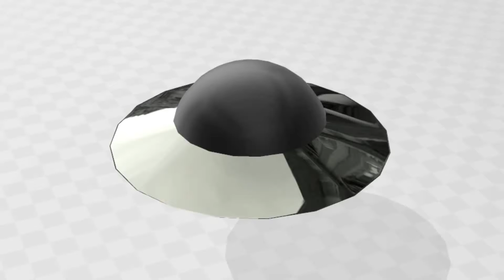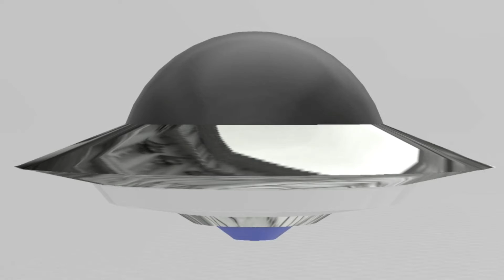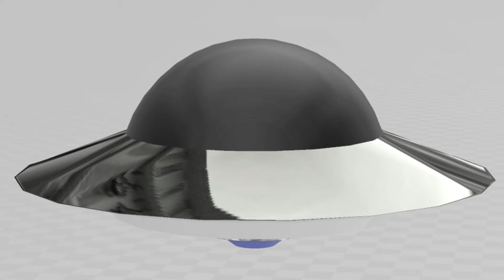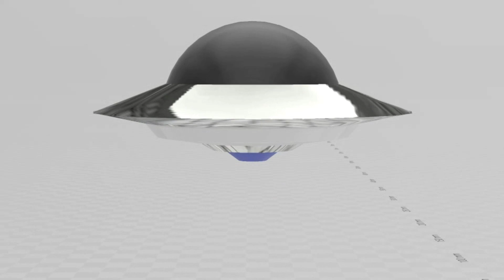OVNI 2020 STL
ARTICULO DE ADORNO
Adquiere este y mas productos en:
si deseas adquirir el stl lo puedes comprar en: